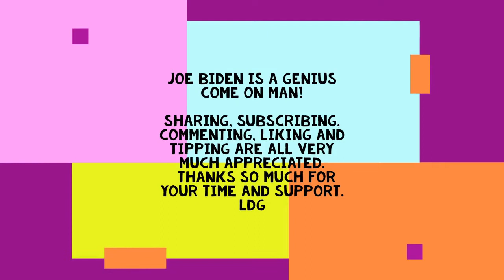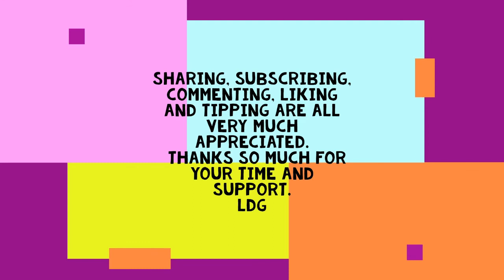Biden is Brilliant! He must be to have gotten where he is now. My sarcastic view of his success.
Sorry, I am a little late again.  Crashing computers and primitive outdated video stuff is the problem.  Imma keep chucking along, hopefully with a little help from my YT Fam.
Aaaaannywaaaaay
The more I listen to our deal reader, real dearer, ehem, drear lead, lead darer, (cough cough) "dear leader", the more I realize just what a brilliant man he really is.  (hurl!) Yeah! I'm a smartass. Better than the alternative and cheaper, too. But don't get me distracted.
Anyway, The more I looked for footage for this video and the more I saw, the more I realized that Biden is brilliant.
Check out What I hear and you might even agree.